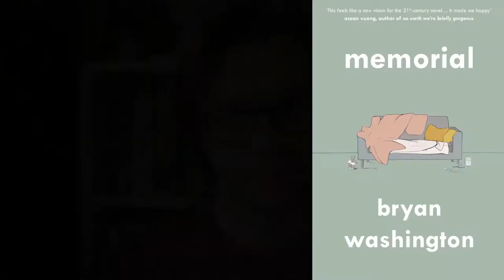Memorial by Bryan Washington BOOK REVIEW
A review of Memorial, the debut novel by US author Bryan Washington. Memorial is a heartfelt queer drama about migrant experiences, love across generations and cultures, and how love changes over time.